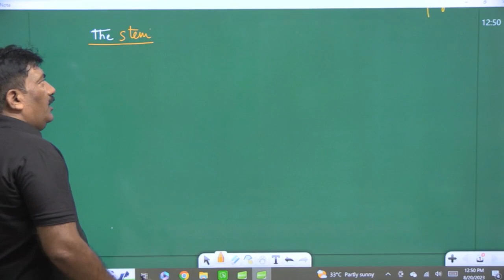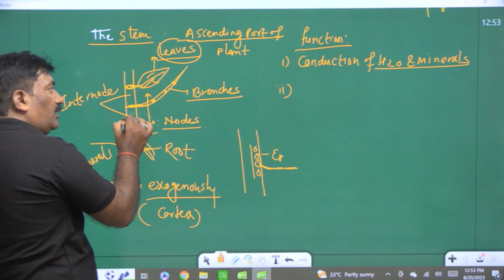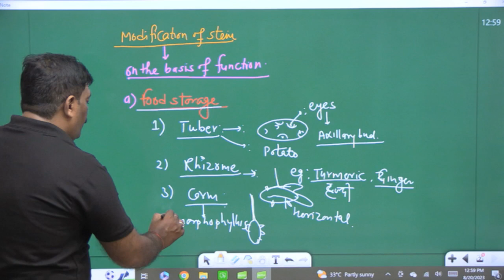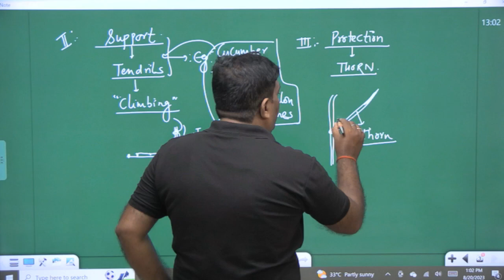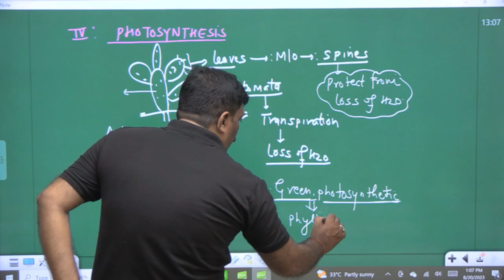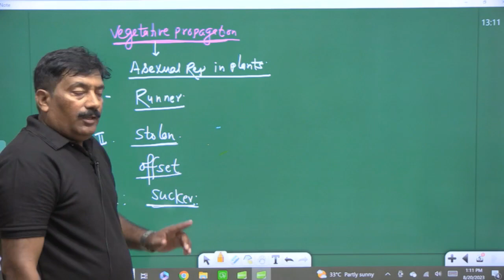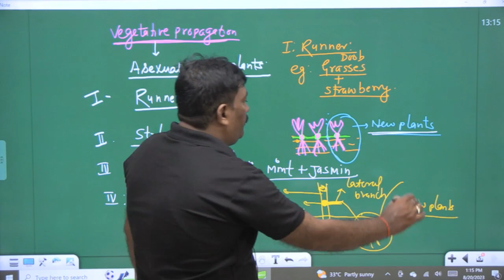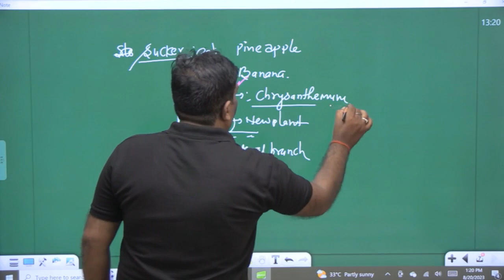darsanminstitute neet neetug biology botany zoology jee prayagraj jhunsi